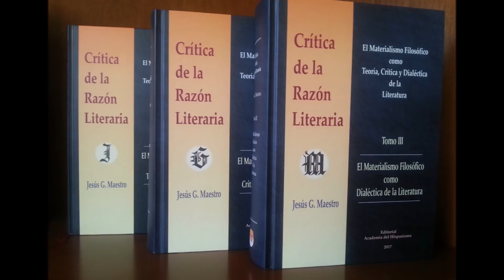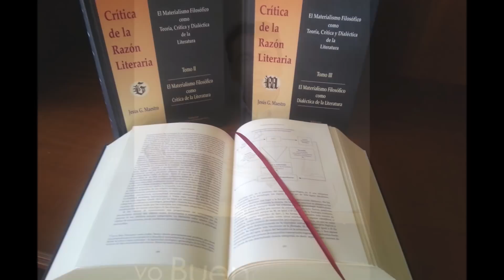¿Qué es la Literatura programática o imperativa? Contra el protestantismo